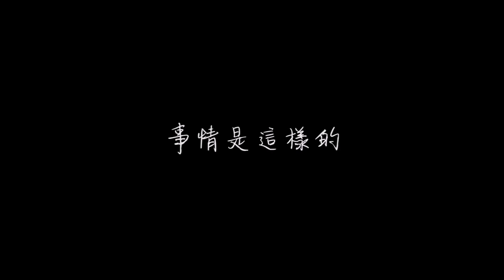ONE OK ROCK - Heartache (cover)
之前QNA答應的
現在來還咯~
好不好聽無所謂
最重要的是答應了有做到~